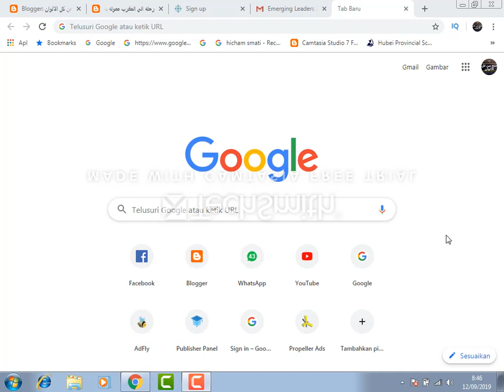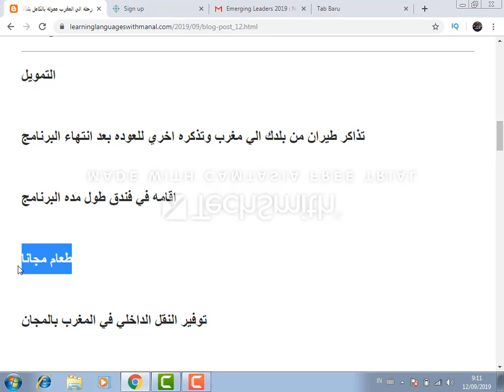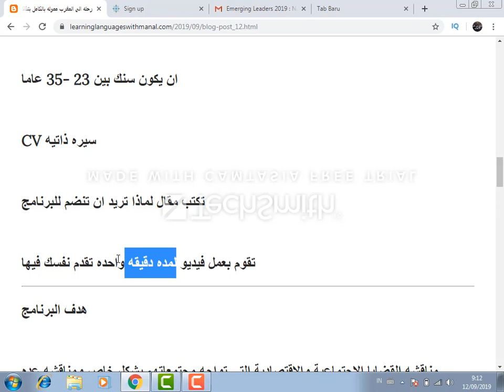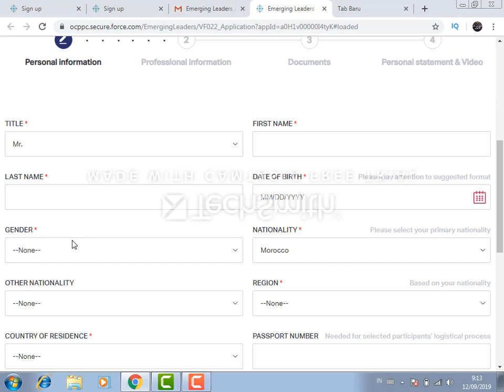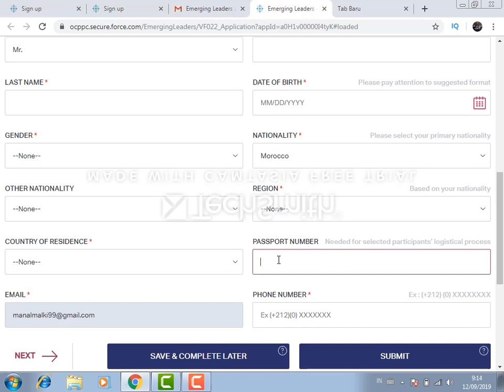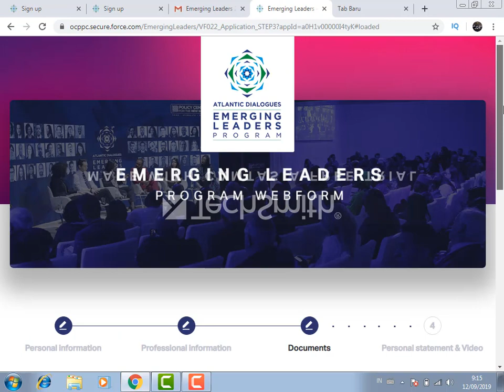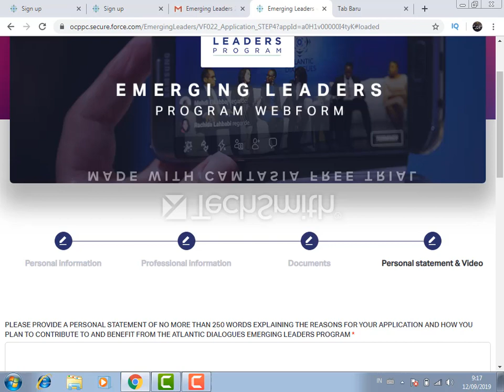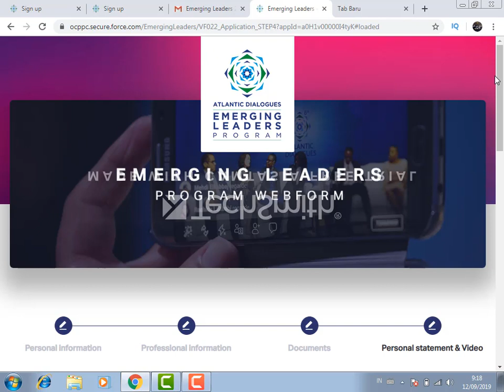رحله الي المغرب مموله بالكامل بتذاكر طيران واقامه في فندق وطعام مجانا لكل الدول العربيه من ADEL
رحله الي المغرب مموله بالكامل بتذاكر طيران واقامه في فندق وطعام مجانا لكل الدول العربيه

مقدمه من The Policy Center for the New South

واسم المنحه Atlantic Dialogues Emerging Leaders

ستجدون فرص ومنح مناسبه لكم

اذا كان الجروب الاول ممتلئ يرجي الانضمام الي الجروب  الثاني

اذا كان الجروب الثاني ممتلئ يرجي الانضمام الي الجروب الثالث

اذا كان الجروب الثالث ممتلئ يرجي الانضمام الي الجروب الرابع

اذا كان الجروب الرابع ممتلئ يرجي الانضمام الي الخامس

اذا كان الجروب الخامس ممتلئ يرجي الانضمام الي السادس
If the fifth group is full please join the sixth

اذا كان الجروب السادس ممتلئ يرجي الانضمام الي السابع

If the sixth group is full please join the seventh

شاهد تفاصيل ورابط التقديم للمنحه من هنا